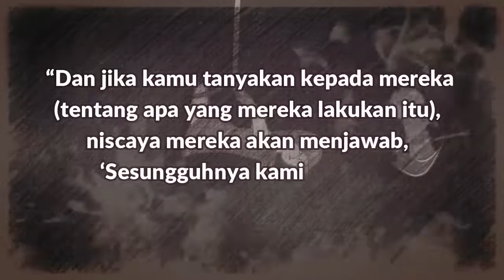Dosa Besar M3nghina Al Qur'an Sekalipun Hanya Candaan